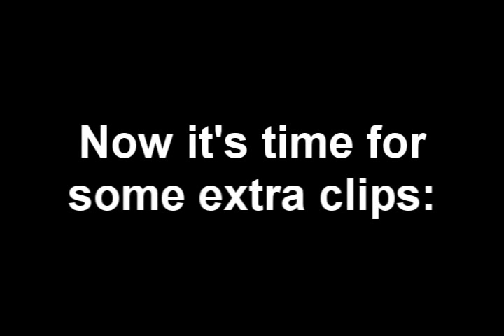N0 N A M E R pk vid 8 - 100% GRAVITE 2H PURE PKING - 96 STR - INSANE K0s/COMBOS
Heya! This is my first video with gravite 2h. Please give me feedback so I can improve for next video ;)